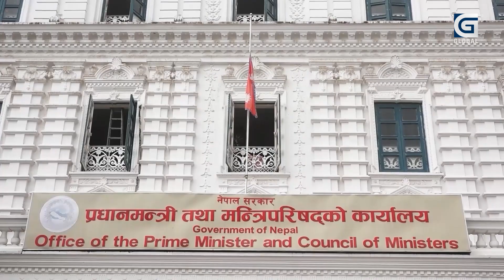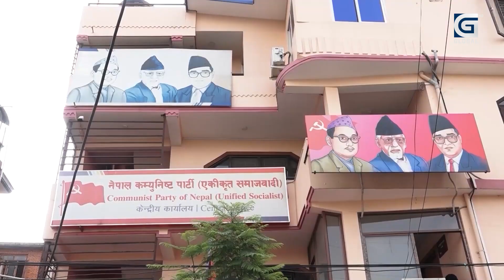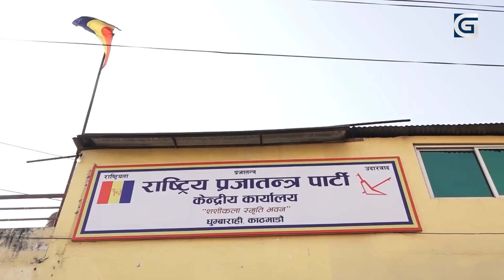संविधान संसोधनमा दलका आ–आफ्नै तर्क, कांग्रेस–एमाले एउटै बाटोमा | Global Report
२०७२ सालको संबिधान घोषणा भएको सम्झनामा हरेक वर्ष असोज ३ गते संबिधान दिबस मनाईन्छ । यसवर्ष पनि बिभिन्न कार्यक्रम गरि संबिधान दिबस मनाइदैछ । तर यसवर्ष सबिंधान दिबसमा संबिधान संसोधनको बहसले प्राथमिकता पाएको छ । राजनीतिक दलहरुले संबिधान संसोधनलाई लिएर आ–आफ्नै तर्क गर्न थालेका छन् ।globalreport